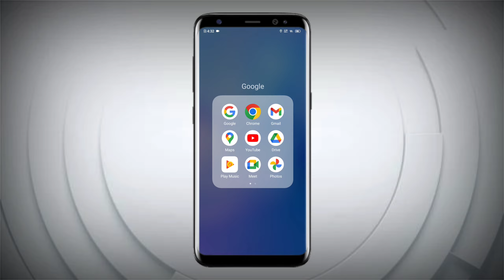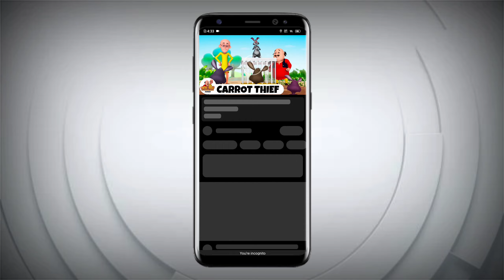How to turn on YouTube incognito mode | How to use incognito mode on YouTube app | Yt Incognito mode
• In this video i am goona telling you that how to off incognito mode in youtube and we will completely discuss about how to turn on incognito mode in youtube app.
Videos Links (Must Watch) :-

_____________________________/SOCIAL LINKS\___________________________________

Topic Cover :-